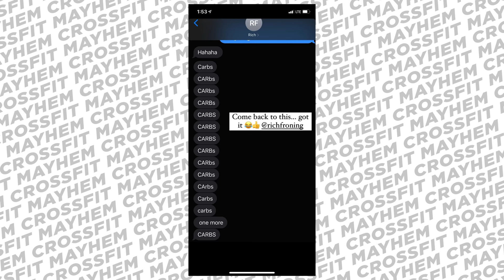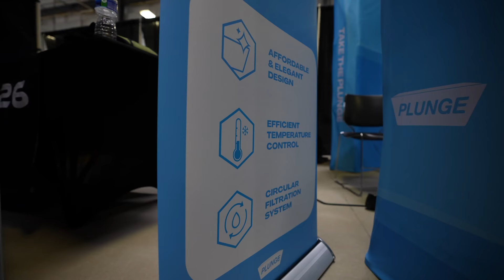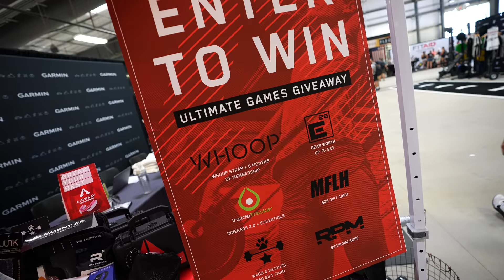MAKING HISTORY AT THE CROSSFIT GAMES // BEHIND THE SCENES EP. 3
» Discover your body’s potential for a longer, healthier life with InsideTracker.

» Use the Team Invite Code: COMM-C1F2CC to join the "Mayhem Athletes" Community on WHOOP and be included in giveaways and exclusive offers.

MB01642K0G47UX7